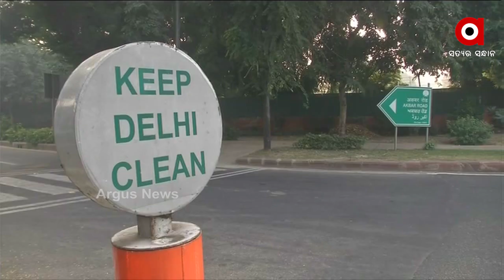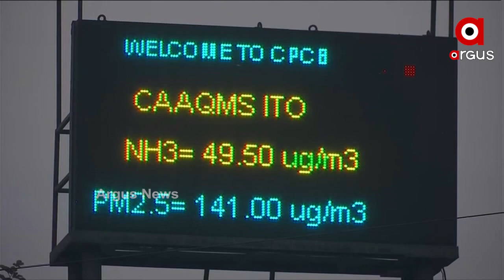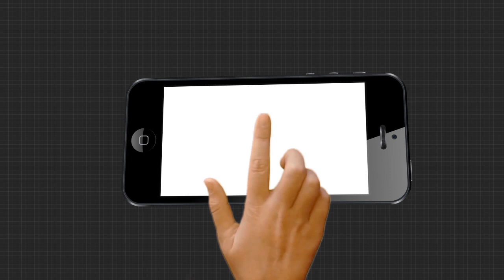ଦିଲ୍ଲୀରେ ପ୍ରଦୂଷଣ ରୋକିବାକୁ କେନ୍ଦ୍ର ସରକାରଙ୍କ ଅଧ୍ୟାଦେଶ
ଦିଲ୍ଲୀର ବାୟୁ ପ୍ରଦୂଷଣ ରୋକିବାକୁ ଦିଲ୍ଲୀ ସରକାରଙ୍କ ଅଡ୍ ଇଭେନ୍ ଯୋଜନା ଫେଲ୍ ପରେ କେନ୍ଦ୍ର ସରକାର ଜାରୀ କଲେ  ନୂଆ ଅଧ୍ୟାଦେଶ  । ଦିଲ୍ଲୀ ଓ ଏନସିଆରର 18 ଜଣ ସଦସ୍ୟଙ୍କୁ ନେଇ କମିଟି ଗଠିତ । ଯାହା ପ୍ରଦୂଷଣ ରୋକିବାକୁ ନୂଆ ନିୟମ ସ୍ଥିର କରିବେ ...
ଅଧିକ ଖବର ପାଇଁ ଡ଼ାଉନଲୋଡ କରନ୍ତୁ “Argus News” ଆପ୍